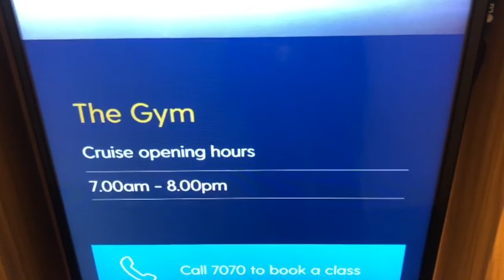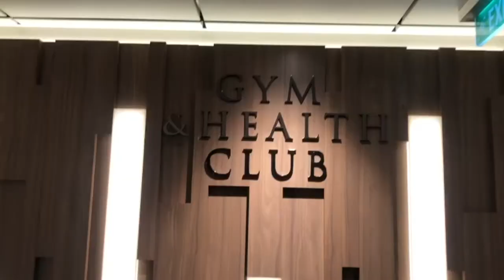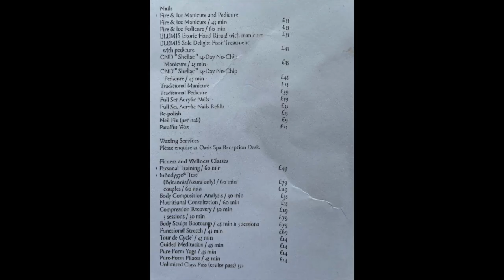P&O IONA SPA, GYM & HYDROTHERAPY SUITE TOUR & REVIEW - Onboard P&O's NEWEST cruise ship!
Hi everyone,

*I tried a new camera and the focus was slightly off in parts of the video, sorry for the poorer quality!

Something a little different for my channel, a Cruise Review!
You'll find a short review showing what to expect if you'll be travelling on P&O's newest cruise ship, The Iona!

The video shows a tour of Iona's fantastic gym, spa facilities and the Hydrotherapy suite onboard the ship on decks 5 & 6.

Hopefully this short video helps anyone who is travelling on this beautiful ship. If you have any questions please let me know below!
Let me know if you found the video helpful with a thumbs up! I really appreciate it!

Enjoy x

*The views and opinions in this video are all my own. Everything was correct at the time of filming*